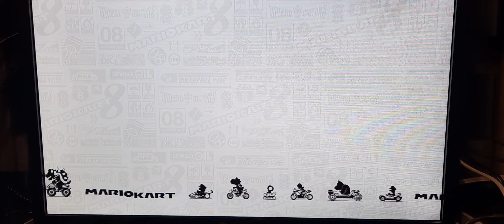mario kart 8 part 20